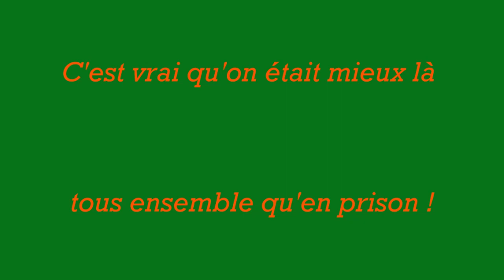Les Rapetous en Ardèche